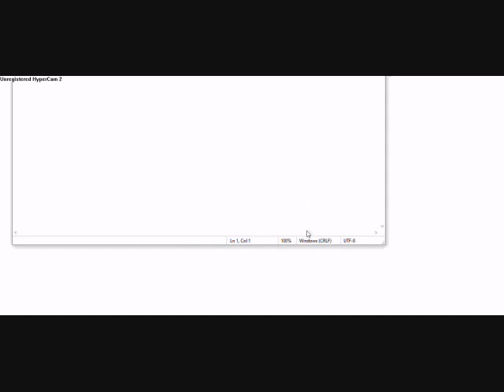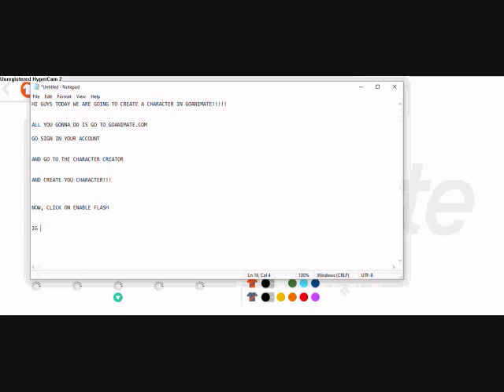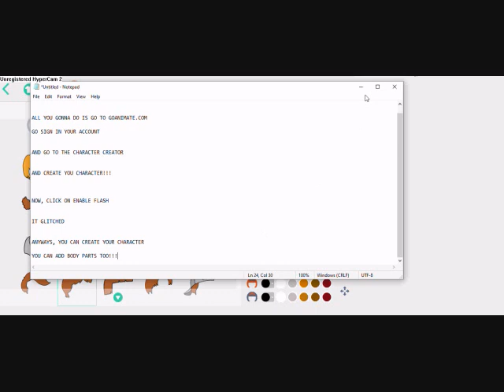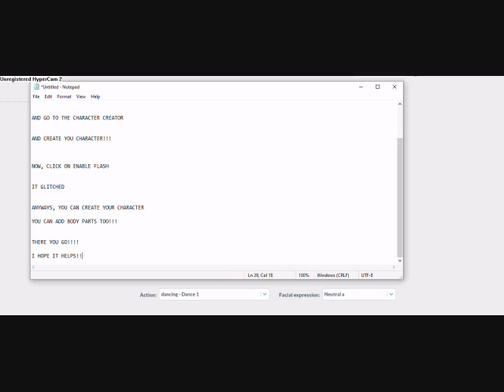how to make a character in goanimate.wmv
i hope it works!!